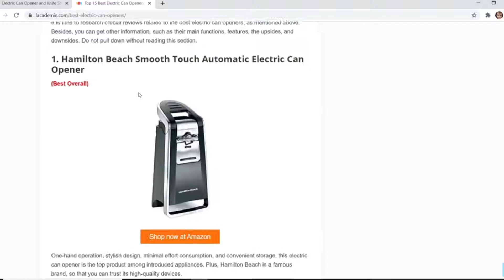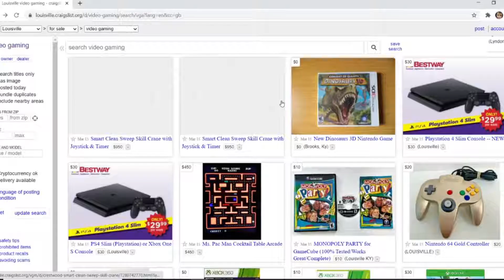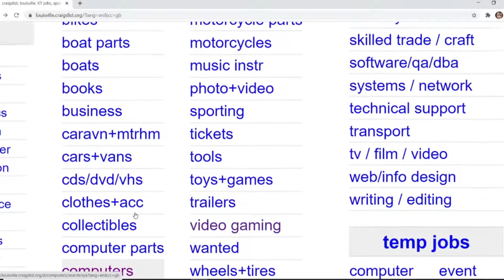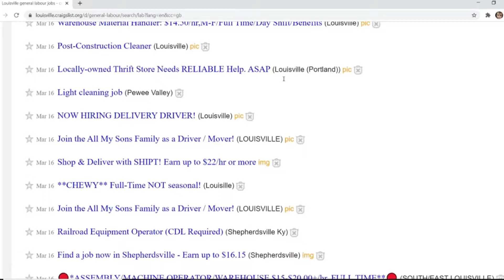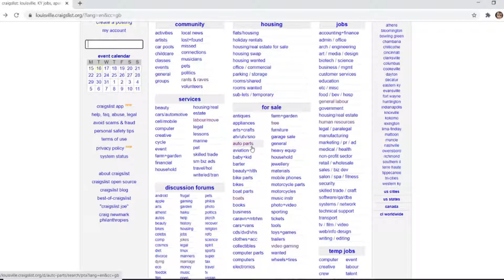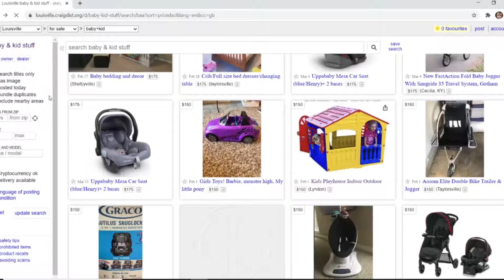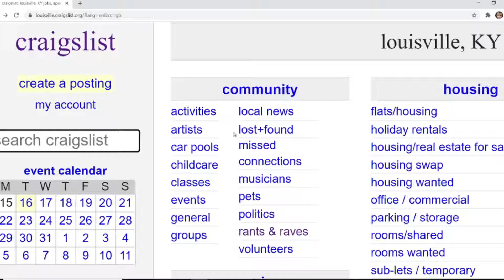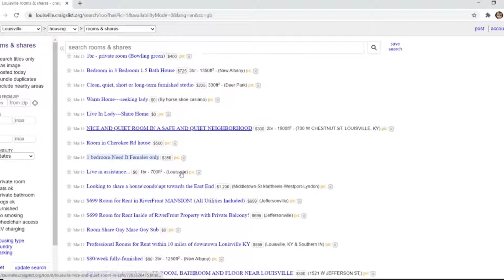The Sauciest Craigslist Playthrough with Finmal